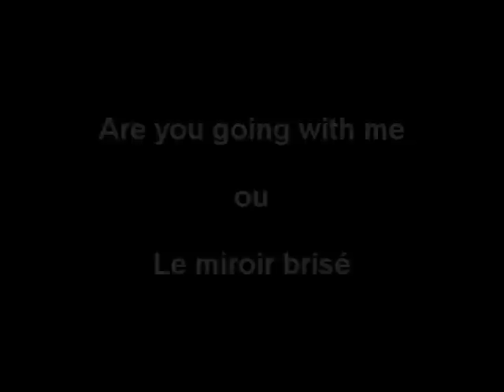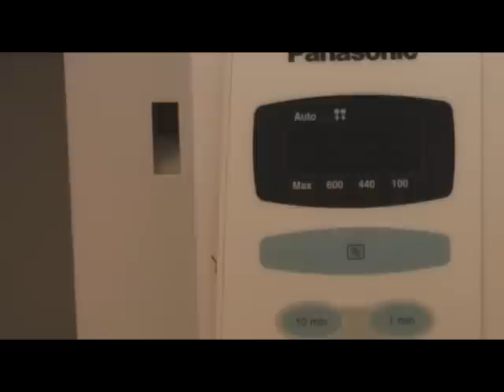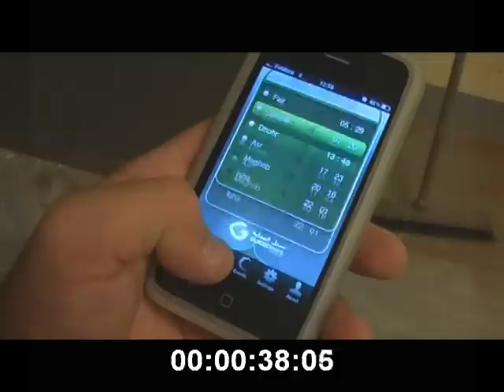Are you going with me ou le miroir brisé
Pour fêter mes 3 ans au saxophone ténor, je me suis fais plaisir en vous interprétant une composition de Pat Metheny & Lyle Mays (Are you going with me).  Jacques Prévert m'a accompagné sur une partie du morceau (Le miroir brisée) et le tout, façon Fafarajfa of course.

News : Désolé, si je me fais de moins en moins présent sur youtube, mais l'arrivée d'Adam me prend pas mal de temps. mais je pense à vous très fort mes amis :-)

To celebrate my 3 years in the saxophone tenor, I am please by interpreting you a composition of Pat Metheny and Lyle Mays (Are you going with me). Jacques Prévert accompanied me on a part(party) of the piece (The mirror broken)

New: sorry, if I make less and less present on YouTube, but Adam's arrival takes me quite a lot of time, but I think to you very hardly friends:-)

LE   MIROIR   BRISE

Le petit homme qui chantait sans cesse
le petit homme qui dansait dans ma tête
le petit homme de la jeunesse
a cassé son lacet de  soulier
et toutes les baraques de la fête
tout d'un coup se sont écroulées
et dans le silence de cette fête
dans le désert de cette fête
j'ai entendu ta voix heureuse,
ta voix déchirée et fragile
enfantine et désolée
venant de loin et qui m'appelait
et j'ai mis ma main sur mou cœur
où remuaient
ensanglantés
les sept éclats de glace de ton rire étoilé.

Jacques Prévert